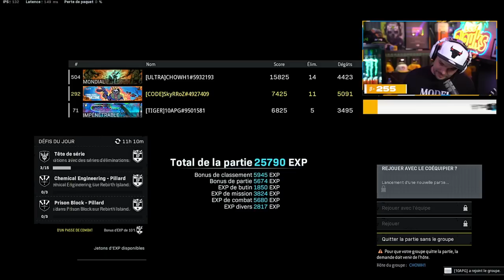m'accuse de CHEAT sur WARZONE !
🎬 Warzone

-10% de reduction avec le Code: Skyrroz !

Réseaux🌏